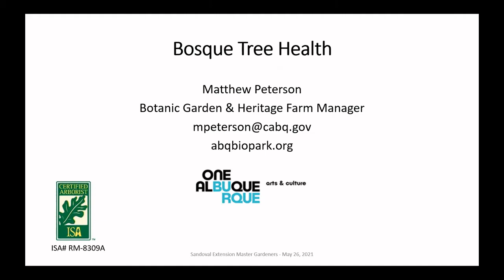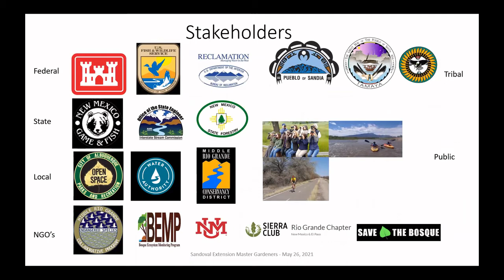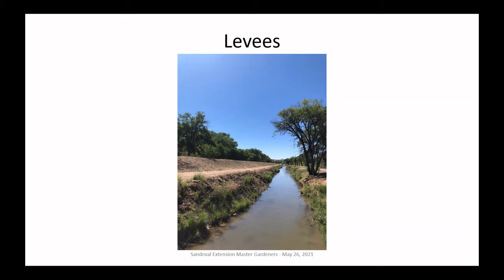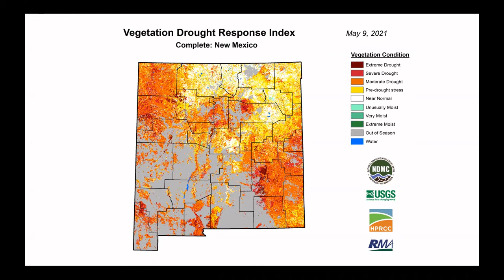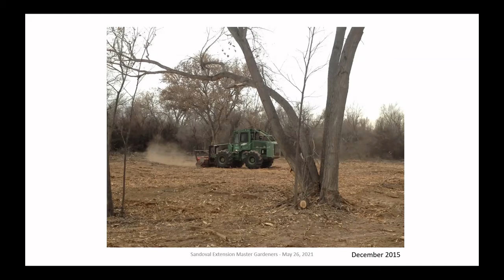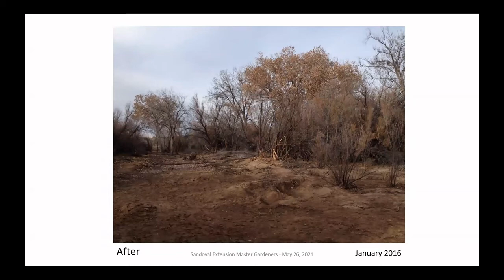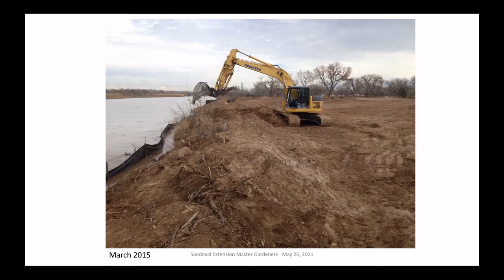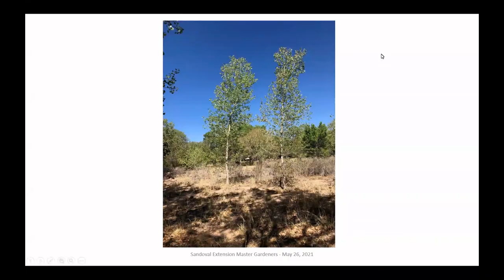Bosque Tree Health with Matthew Peterson of Albuquerque Biopark and Heritage Farm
Matthew Peterson – Albuquerque Biopark’s Botanic Garden & Heritage Farm Manager

Matthew discusses the effects of drought on bosque tree health and what management agencies are doing in regards to invasive species control and the subsequent habitat restoration efforts to support the silvery minnow and SW Willow flycatcher in the Middle Rio Grande.